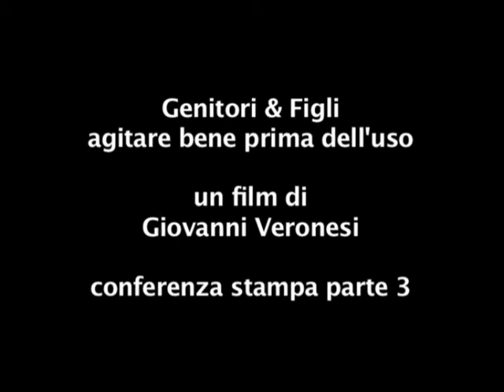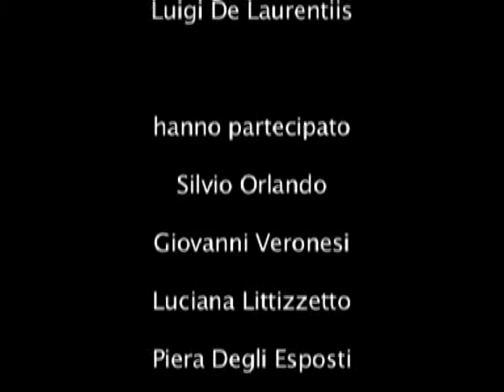GENITORI & FIGLI: AGITARE BENE PRIMA DELL'USO - 3°parte conferenza stampa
Terza parte - Conferenza stampa del film "Genitori & Figli: agitare bene prima dell'uso", diretto da Giovanni Veronesi.
Cast Artistico: Silvio Orlando, Luciana Littizzetto, Michele Placido, Elena Sofia Ricci, Margherita Buy, Max Tortora, Piera Degli Esposti, Chiara Passarelli, Emanuele Propizio, Andrea Fachinetti, Matteo Amata e con la partecipazione di Gianna Nannini, Sergio Rubini e Valeria Solarino.
Cast Tecnico: regia Giovanni Veronesi; soggetto e sceneggiatura Giovanni Veronesi, Ugo Chiti, Andrea Agnello; fotografia Tani Canevari; montaggio Marco Spoletini; scenografia Luca Merlini; costumi Gemma Mascagni; musiche Andrea Guerra; produttore esecutivo Maurizio Amati.
Prodotto da Aurelio De Laurentiis e Luigi De Laurentiis. Distribuzione FILMAURO.
Roma, Hotel De Russie, martedì 23 febbraio 2010. 23/02/2010.